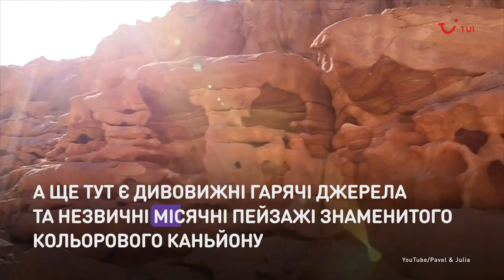Сокровища Синая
Лучшие места для отдыха в Египте.
С незабываемых времен Синайский полуостров был воротами между Африкой и Азией. Здесь Бог говорил с Моисеем и даровал ему скрижали с заповедями. Современный Синай может похвастаться комфортабельными отелями, золотыми пляжами и невероятно теплым морем.

Кращі місця для відпочинку у Єгипті.
З незабутніх часів Синайський півострів був воротами між Африкою та Азією. Тут Бог говорив із Мойсеєм і дарував йому скрижалі з заповідями. Сучасний Синай  може похизуватися комфортабельними готелями, золотими пляжами та неймовірно лагідним морем.